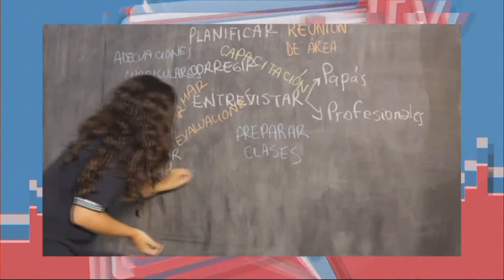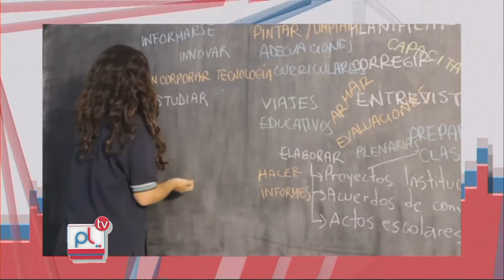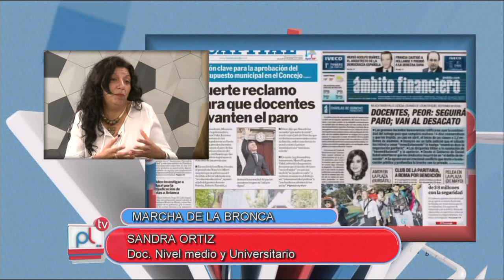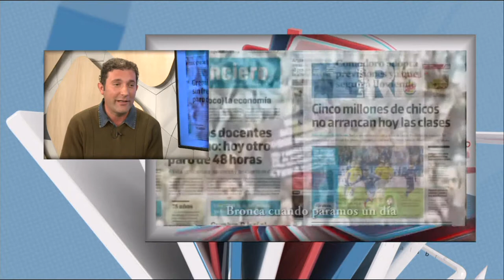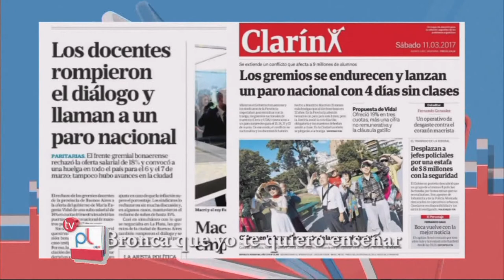PANTALLA LIBRE - SANDRA ORTIZ - GABRIEL PAISIO - DOCENTES Y MARCHA DE LA BRONCA